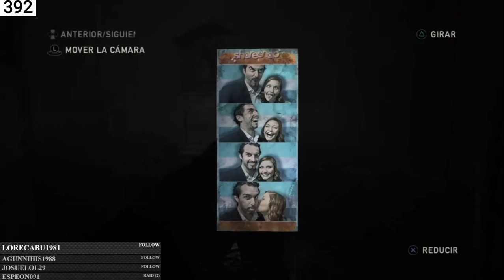Left Behind | En Español | Cap 1